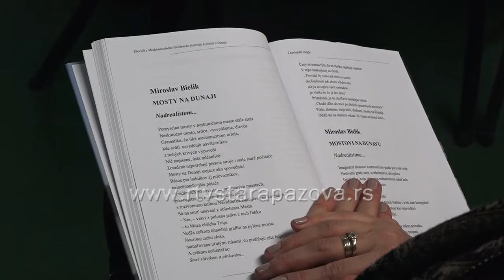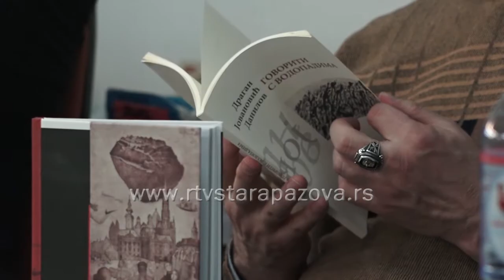Srpsko - Slovačka poezija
Синоћ, управо на Међународни  дан матерњег језика у Народној библиотеци „Доситеј Обрадовић“ у Старој Пазови одржано је књижевно вече на коме су представљени преводи поезије словачких песника на српски језик.   Преводи и издања су настали као резултат дугогодишње сарадње Удружења књижевника Србије и Друштва словачких писаца.